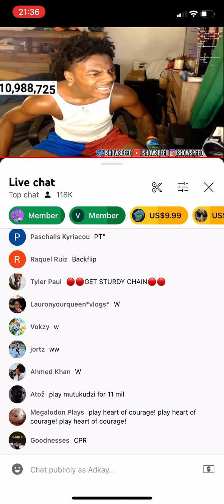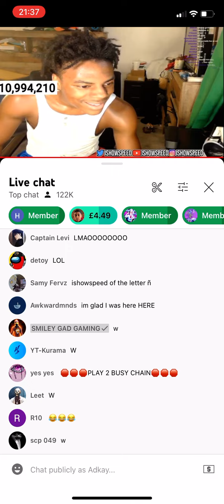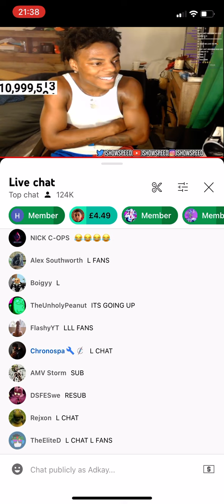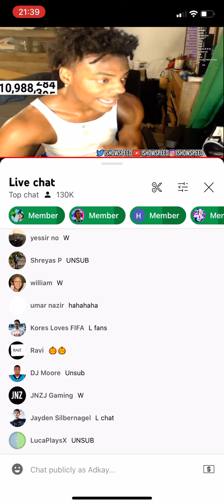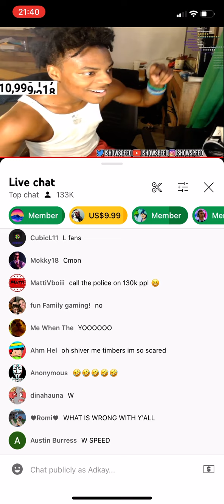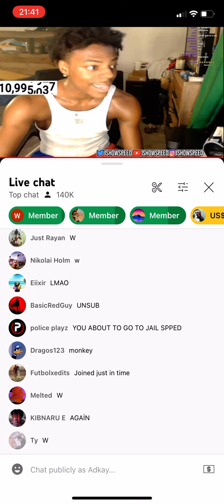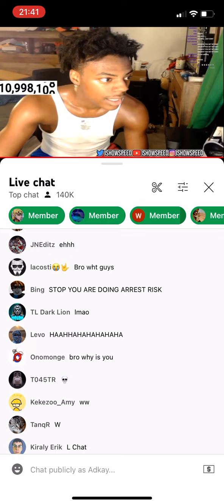Ishowspeed get,s trolled before hitting 11 million really funny🤣🤣